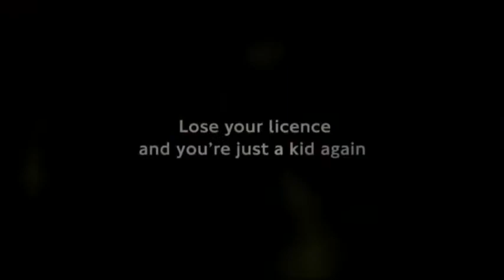Kidding Around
I do like this one. It's incredibly British, I feel. Just the way the kid struts around, gets his Red Bull, yells 'oi!' at people, and the music. Transport for London did a good job on this one.

It starts with a kid, looks around 10 years old, strutting out of a Magistrate's Court. On his way out he tries to flirt with some girls in a shop, yells at people, tries to get a job (and fails) and gets driven by his mum to the pub where his mates laugh at him. The over-arcing message being 'if you lose your license, you're a kid again'. Somewhat unfair in the message, seeing as I don't have a license and have never had one, and I'm doing just fine. However, I'm sure if you had a car and your livelihood depended on your car, then it would be stripping back quite a bit for it to be taken away, especially with a criminal record.

Nicely done, TFL. Nicely done.

Scare-Factor: 0/10